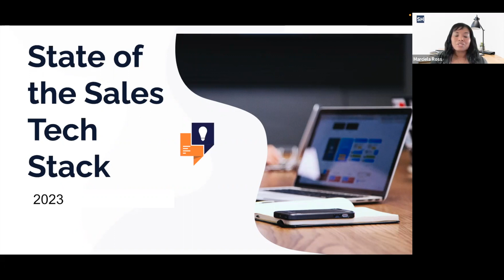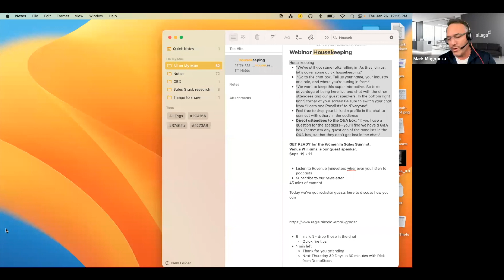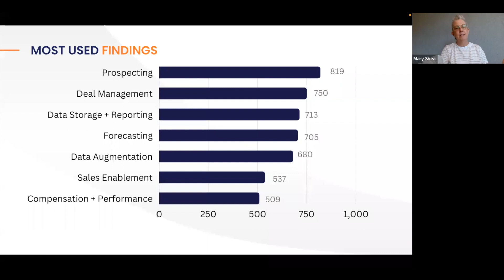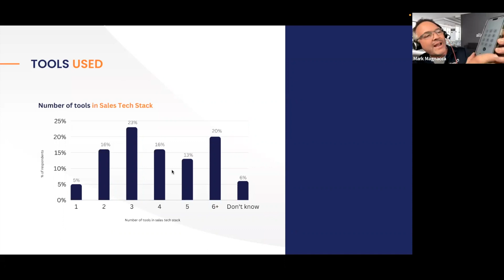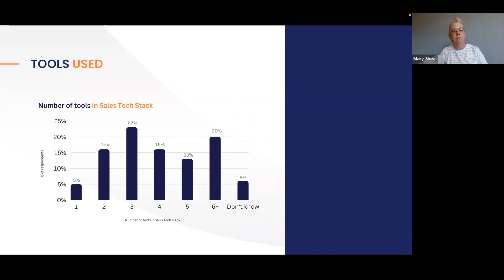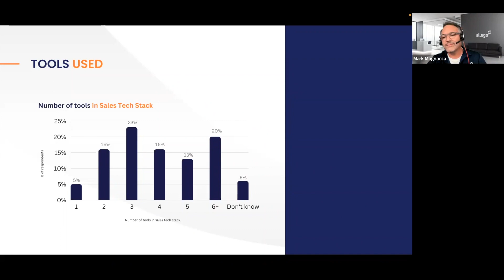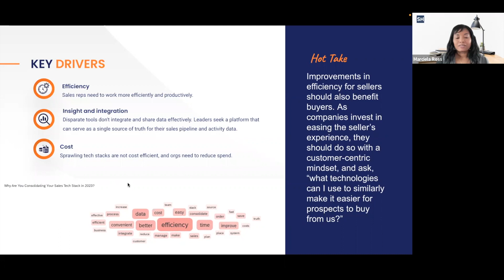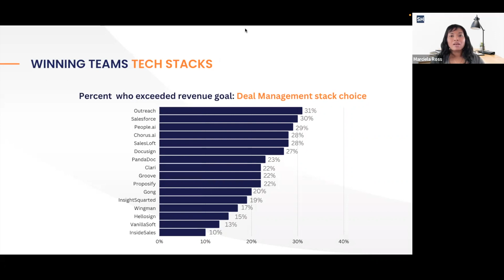New Research: The State of the Sales Tech Stack in 2023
How many sales tools did you consider in 2022?

How many did you buy?

It’s difficult to know if any given tool is worth investing in, let alone which platforms will actually power your teams to create and close revenue more efficiently and effectively.

That’s why we asked more than 1,000 Sales Hacker community members about their experience with 60+ tools across 7 categories.

We examined which tools are used more by high-performing teams, which led to some insights we weren’t expecting when we began this study.

You'll learn:
- The sales technologies most likely to power you past your revenue targets
- Why sales leaders are planning big changes to their sales tech investments in 2023
- How to think about investment in your sales tech stack for an edge in 2023